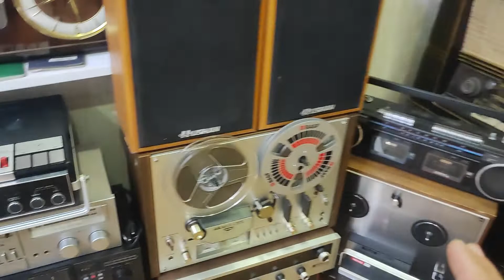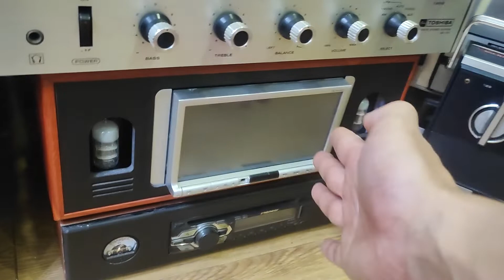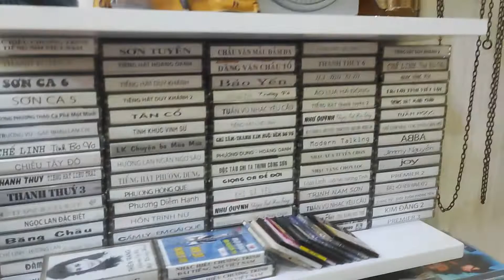quá nhiều đồ chơi...đầu băng cối...tổng hợp các sp cho anh e đam mê hoài niệm xưa catscec cd,usb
Băng cối,ai cũng bán nhà nhà  bán vấn đề là ae mua của e Sơn Loa Audio 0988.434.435 Linh Đàm Hà Nội ,dc freeship toàn quốc.
Đặc biệt là khâu lấy công làm lãi ( vì e Sơn vua thời gian) nhận ghi thâu sản xuất cung cấp các băng cối 5-7 -10 với thời lượng siêu dài.

Cụ thể,e Sơn chấp nhận mất thời gian để mang đến tay các anh e yêu nhạc băng cối  cuốn băng cối 7 inch với thời lượng gấp đôi gấp 3 băng 7 thường mà giá ae bỏ ra ổn áp như mua băng thường
( coi như mua 1 cuốn dc tận nội dung,thời lượng dài 2-3 cuốn) ngang ngửa 1 cuốn băng 10 thường
(rất đặc biệt để phục vụ quý anh e đam mê)
- Băng dc sx bằng các băng chất lượng của scotch maxel,sony...sợi  gan gà ...bảo hành chất âm nói không với bở, bột băng mụn cám làm hại đầu từ như các hàng giá rẻ kém chất lượng khác là e Sơn Ko làm...

Chi tiết kết bạn zalo 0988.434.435 để thấy mọi thứ
NỌI DUNG ,CHƯONG TRÌNH DC SẢ XUẤT THEO YÊU CẦU MIỄN PHÍ...